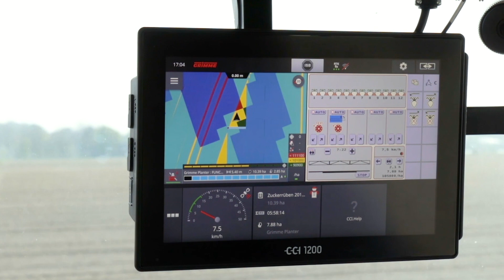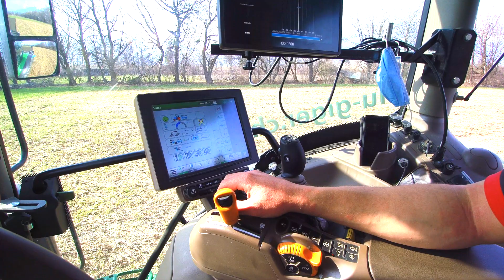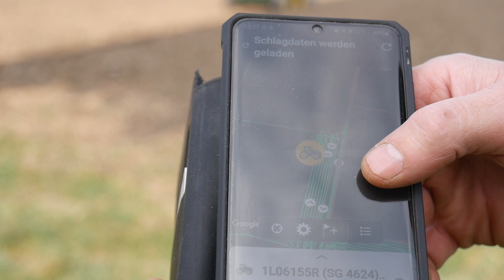Lemken: i-«Juwel» auf dem Acker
In der Landtechnik setzt sich der Trend zur Vernetzung von Arbeitsprozessen und zur elektronischen Steuerung von Maschinen fort – selbst bei einem der ältesten Geräte wie dem Pflug. Die «Schweizer Landtechnik» konnte beim Lohnunternehmen Giger in Sevelen mit dem «Juwel 8 i V» eine top moderne Pflug-Ausführung unter die Lupe nehmen (Video von Roman Engeler).